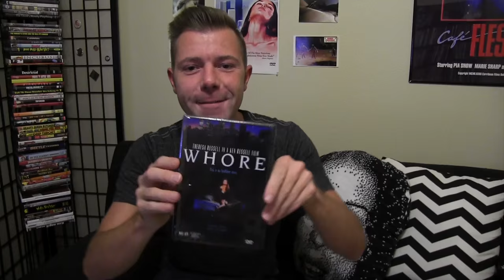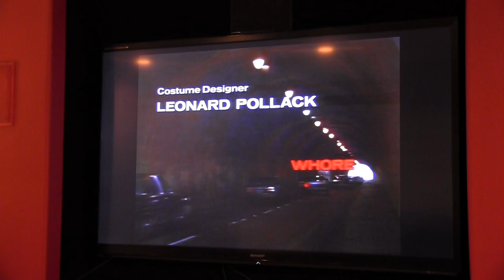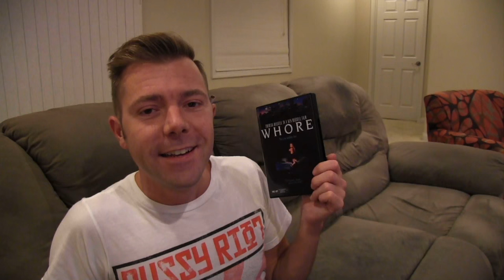WHORE (Ken Russell) The best worst movie ever made. Movie Reaction and Review UWR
This week on UW+R I watch one of the best worst movies of all time!  The 1991 NC-17 Ken Russell classic, WHORE.  This movie is not so bad its good, its so bad its AMAZING.  I could and have, watched this over and over again. Its so so so good.